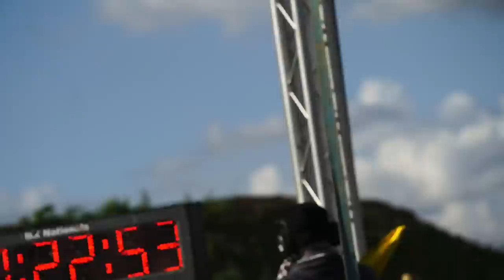SS24 EP11S2 - SHAUN SIMPSON MX NATIONALS BRITISH STRAIGHT RHYTHM CRASHES, SUPERCROSS AND PODIUM PIE!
SS24 EP11S2 - SHAUN SIMPSON MX NATIONALS STRAIGHT RHYTHM - CRASHES, SUPERCROSS AND PODIUM PIE!

Something a little different this week! We made the journey down to cusses gorse for the final round of the MX Nationals and Straight Rhythm event. The event was great fun for both riders and fans alike and we will defiantly be heading back for that P1 next year! Congratulations to all the champs from yesterday, time for us to head to the motherland for the final round of the Revo British Championship!